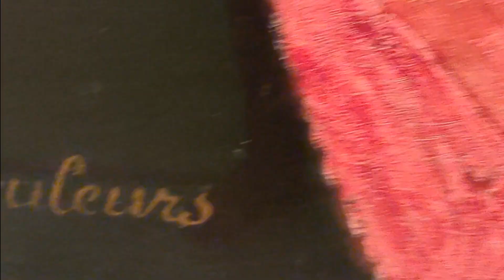František Kupka - Dvoubarevná fuga